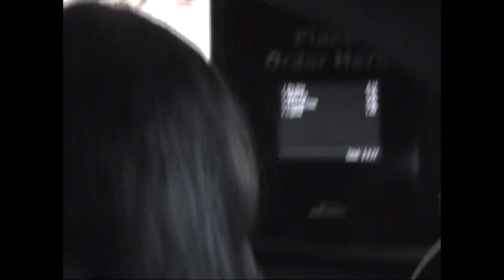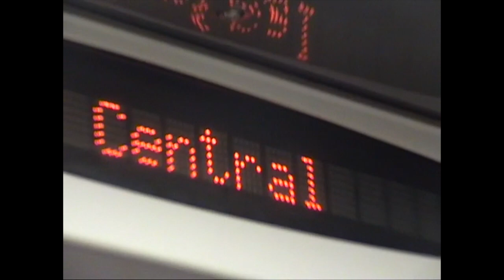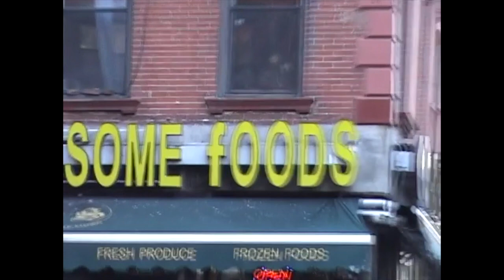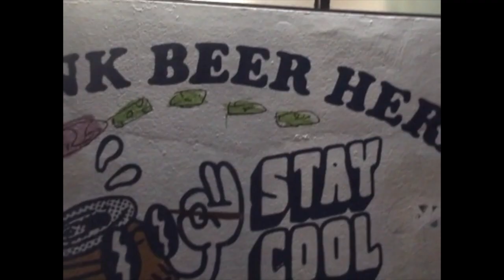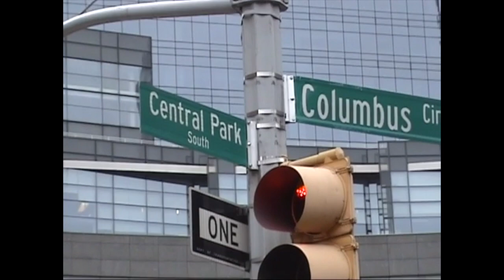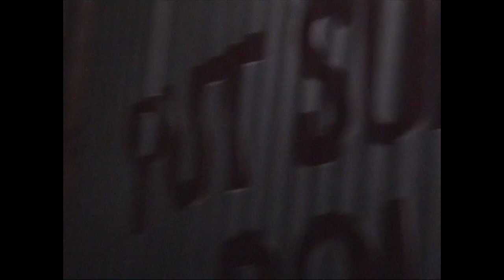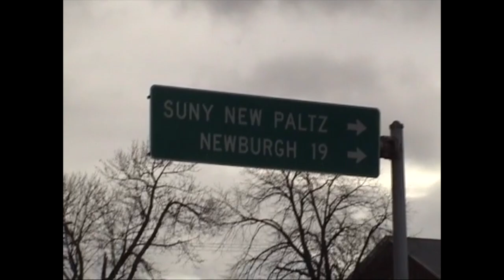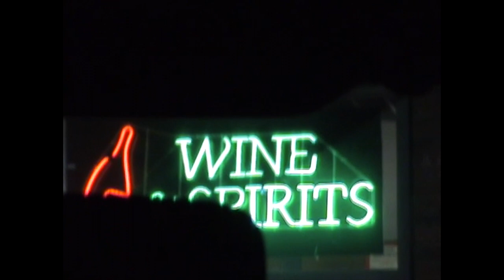Free House - Set 1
a selection of tracks coupled with visuals captured during November/December 2019, NY